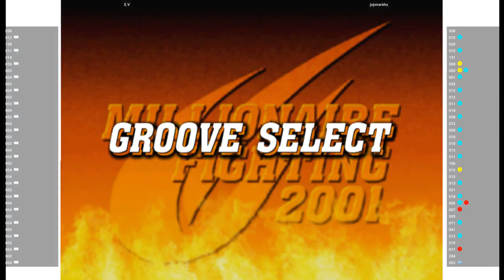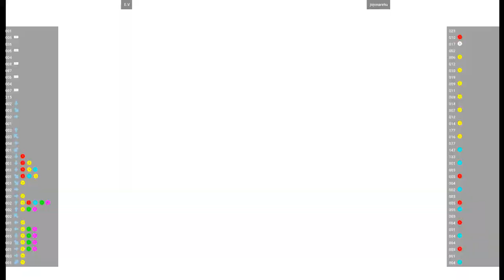CVS2 🕹 E.V VS jojonarehu